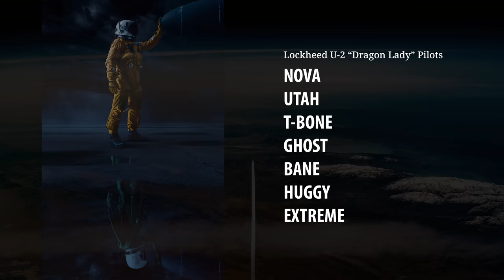Photoshoot at the Edge of Space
Blair Bunting gets in a spacesuit, climbs in the back of a U2 Dragon Lady, and rockets to the heavens over 70,000 feet above the Earth, all while being chased by a second spy plane in an effort to do the first photoshoot of its kind. See what it's like to create images in one of the most hostile environments in existence, all while being the single furthest human being from the planet (other than those on the ISS).

This video was only possible due to the time and effort of the many incredible men and women at Beale Air Force Base.

To see more images of the photoshoot, and read about how it all happened, please visit: